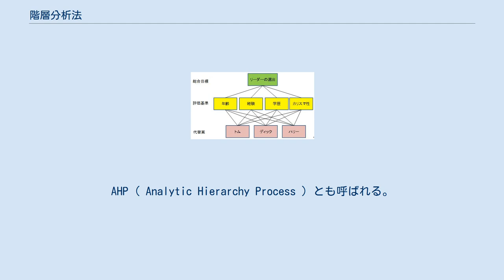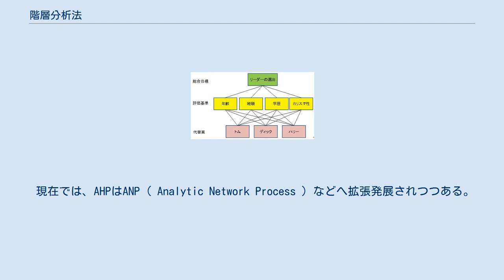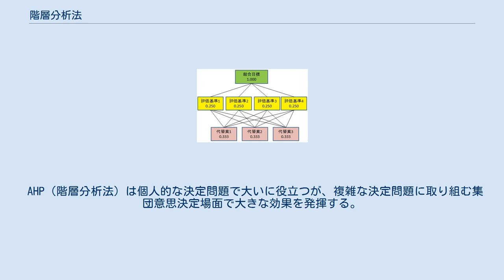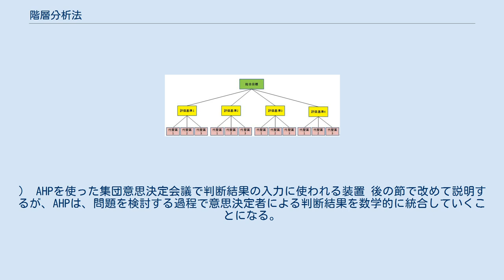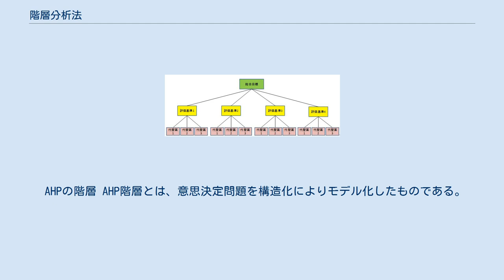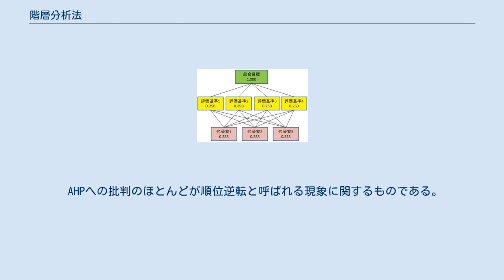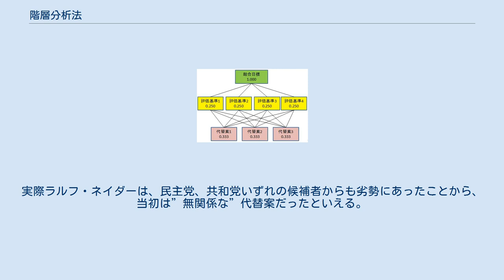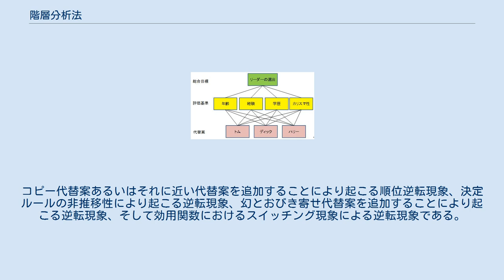階層分析法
階層分析法（かいそうぶんせきほう）は、意思決定における問題の分析において、人間の主観的判断とシステムアプローチとの両面からこれを決定する問題解決型の意思決定手法。
AHP ( Analytic Hierarchy Process ) とも呼ばれる。
 ピッツバーグ大学のThomas L. Saatyが提唱した。
 階層分析法の主な工程として、「階層構造の構築」、「一対比較」、「ウェイトの計算」、「総合評価値の計算」が挙げられる。
 階層構造の構築では、問題の要素を「最終目標」、「評価基準」、「代替案」の3階層に分ける。
これによって、明確に問題を捉えることができる。
評価基準とは、代替案を評価する際の基準となるものである。
具体的には、「価格」や「大きさ」、「デザイン」が挙げられるだろう。
代替案は、最終目標を達成するために必要と思われる項目のことで、例えば問題が「ゲーム機の選定」であれば、各社のゲーム機が代替案の候補に挙がることとなるであろう。
 一対比較は、評価基準や代替案を全ての組み合わせにおいて比較することである。
先の評価基準の例を用いると、「価格」と「大きさ」、「価格」と「デザイン」、「大きさ」と「デザイン」を比較することとなる。
実際の比較には、9点法がよく用いられる。
 ウェイトの計算は、先の一対比較の結果を基にしてウェイトを算出する工程である。
ウェイトとは、代替案の重要度を表すものである。
ウェイトを求めるためには、固有値法や幾何平均法など様々な種類の算出法が存在する。
当然ながら、各算出法の結果を比較してみると微妙な誤差が生じる。
 総合評価値の算出では、各代替案の最終的な総合評価値を求めて、最も優れた代替案を選出する。
 現在では、AHPはANP ( Analytic Network Process ) などへ拡張発展されつつある。
 概要 例．AHP階層（最終結果を含む）3人の候補者の中から最も適した人物をリーダーに選ぶという問題。
年齢、経験、学歴、カリスマ性を評価基準とするとき、意思決定者の判断を分析した結果、ディックが最も適したリーダー（代替案）として選ばれ、その後にトム、ハリーと続くことがわかる。
 AHP（階層分析法）は複雑な状況での意思決定を行うための構造化法の1つである。
この手法は、“正しい”決定を下すために使われるというよりも、決定者自身にとっての必然性や理解を最もよく反映させた決定を導き出すための手法である。
 AHPは1970年代にトーマス・L・サーティ（現在、ピッツバーグ大学名誉教授）によって創始された意思決定法で、数学と心理学がベースになっている。
既に広範囲にわたり研究され、現在はかなり洗練されたバージョンになっている。
 AHPは包括的かつ合理的な意思決定のためのいくつもの枠組みを提供する。
これから検討する問題を構造化する枠組み、問題に含まれる要素を数量化する枠組み、それら要素の評価を互いに関連づける枠組み、そして代替案として設定される解決案を問題全体の中で評価する枠組みである。
AHPは世界中で、政治、ビジネス、産業、医療、教育など様々な分野の意思決定場面で利用されている。
またこの手法を手軽に使うためのコンピュータ・ソフトウェアが、いくつかの企業から販売されている（訳者注：無償で利用できるものもある）。
 AHPでは、まず自分達の決定問題をより具体的に下位の問題の階層へと分割する。
下位に位置付けられた問題は、それぞれ独立に分析されることになる。
階層を構成する要素は意思決定問題のどのような側面と関連していてもよい。
例えば、有形か無形か、慎重に測定されたものか大ざっぱなものか、十分理解されたものかそうでないものかなどに関係なく、検討している意思決定に適用されうるものであればどんなものでも扱うことができる。
 いったん階層が構築されれば、後は決定者が要素を2つずつ取り上げながら比較していくことで、システマティックに各要素を評価していくことになる。
この比較では、決定者は要素について具体的なデータを使うこともできるが、要素間の相対的な意味や重要性について判断していくことができる。
このように、客観的な情報だけでなく、主観的な人間の判断をも評価に利用するところがAHP の特徴といえる。
 ところでAHPは、上記のようにして得られた評価を、問題全体の中で比較できるよう数量化する。
実際、階層内の各要素に対して重要度あるいは優先度が具体的な数値として得られる。
この際、同一基準で...